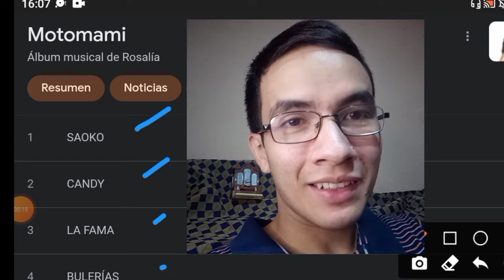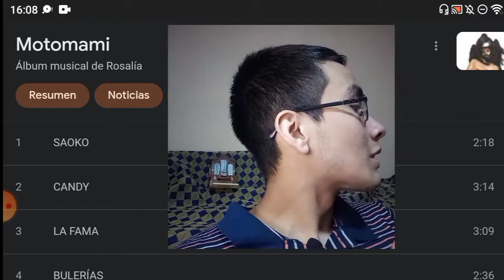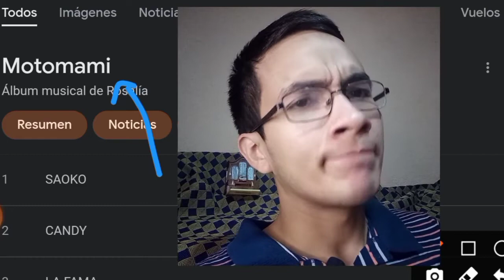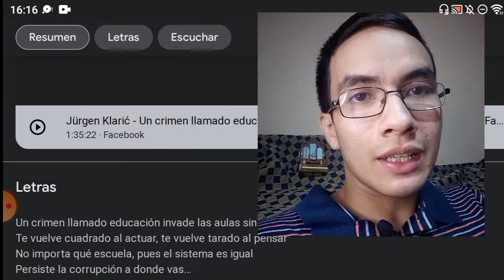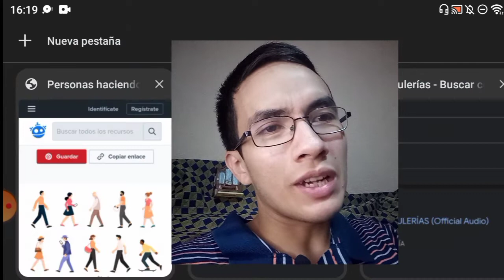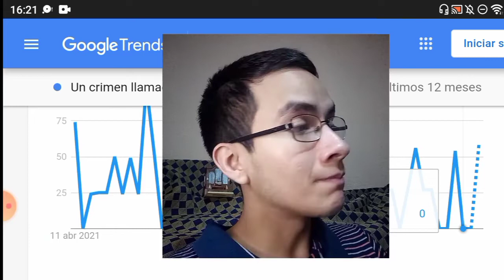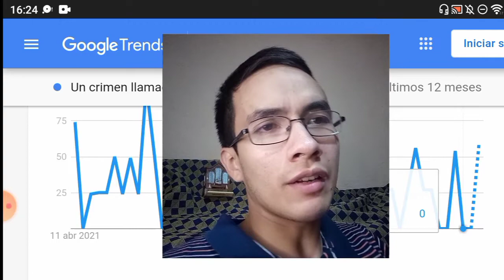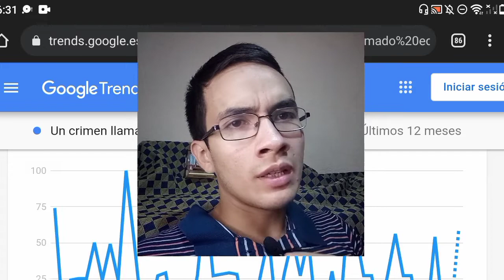Motomami🔥 Rosalía nos enseña cómo nombrar una canción que VENDA MÁS💲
"Motomami" es una pieza maestra para el análisis de ESTRATEGIAS COMERCIALES en música pop💲 por lo tanto nos enseña cómo poner el título a una canción correctamente para atraer y vender más.

0:00 ¿Por qué Motomami está tan bien hecho para vender?
1:00 Crea títulos que sean marcas
3:16 Nombres hechos para conectar
4:37 La portada también vende
5:16 Títulos "googleables" (cómo hacerlo)
11:36 Apóyate de esta herramienta
13:15 Nombres potentes y buscables
14:50 ¿Funciona en navideñas?
16:30 Opinión personal y reflexión
18:10 No exageres